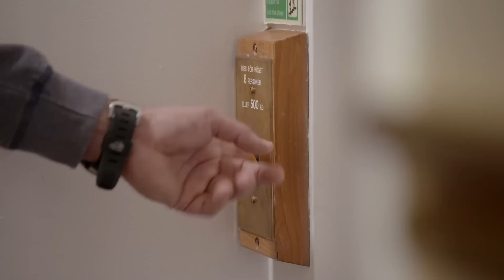Mikael Tornving ger sig ut på jakt efter Martin Stenmarck inför Humorgalan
Humorgalan 2015: Jakten på Stenmarck tar honom på en vindlande jakt genom Grand Hotels lokaler.

Vi behöver bli fler som kämpar för barnen. Därför direktsänder UNICEF Humorgalan – för varenda unge i TV4. Bli Världsförälder med UNICEF och hjälp utsatta barn överallt, varje dag, året om.